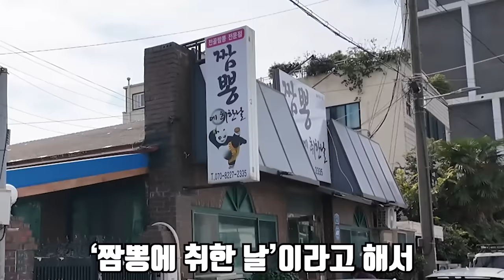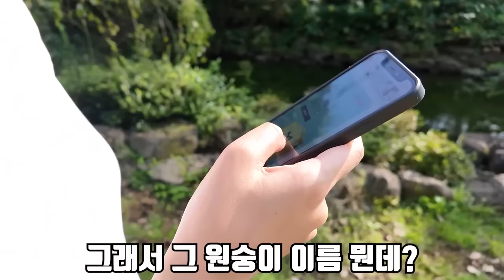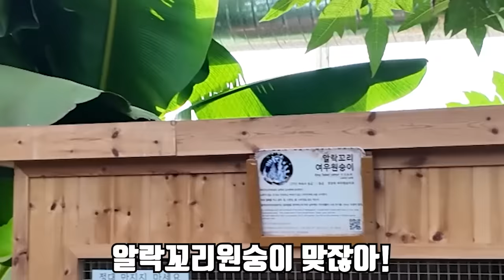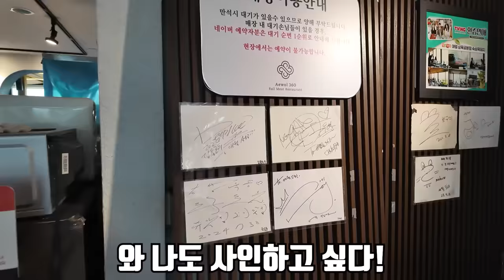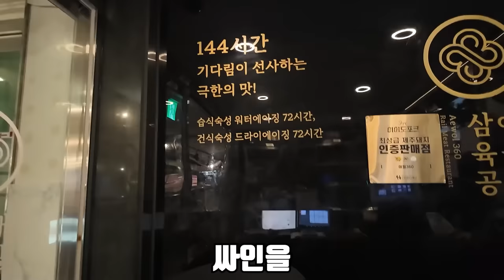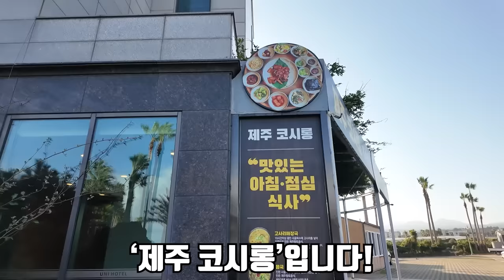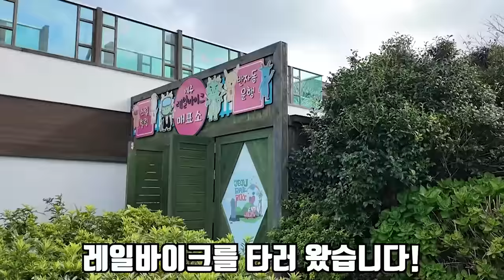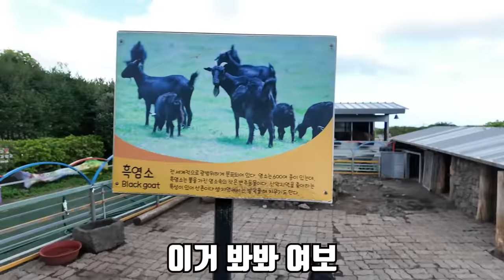제주도로 떠납니다..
오늘은 은혜와 라온이와 함께 제주도로 떠났습니다!
그리고 여러분들께 소개시켜 드리고 싶은 맛집들을 직접 가 봤습니다!
전부 맛있었습니다!
라온이가 어느정도 커서 애기때 갔을때 보단 훨씬 수월하게 움직일 수 있었습니다 ㅎㅎ
육아 하시는 육아 동지분들 항상 화이팅입니다!!
오늘도 재미있게 보시고 좋은 하루 되세요!
라랑해요!!